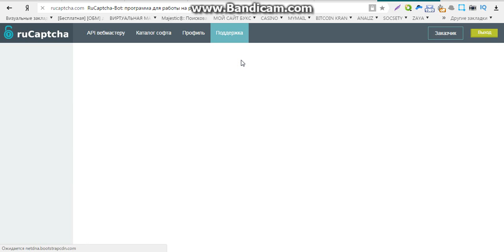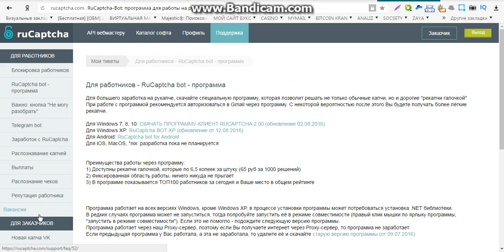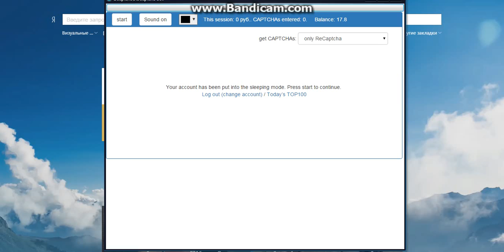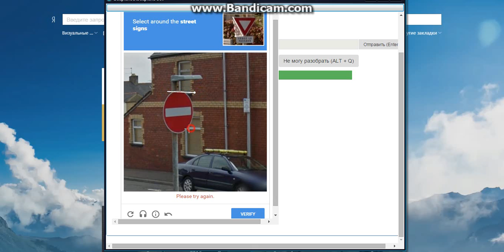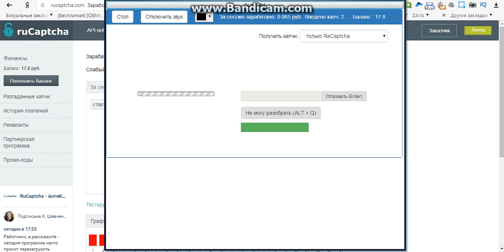партнерская программа заработок интернете без вложений